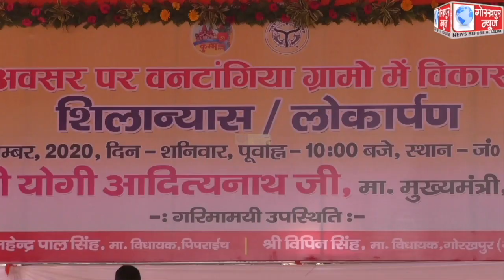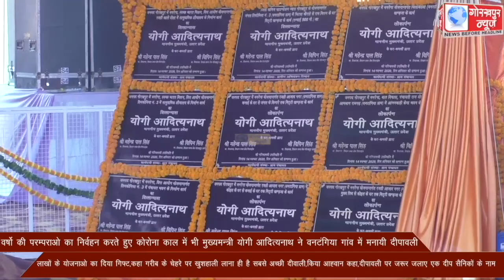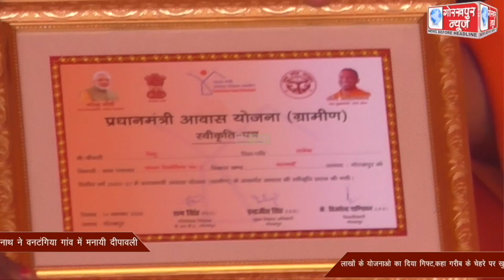परम्पराओ का निर्वहन करते हुए कोरोना काल में भी मुख्यमन्त्री योगी ने वनटंगिया गांव में मनायी दीपावली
वर्षो की परम्पराओ का निर्वहन करते हुए कोरोना काल में भी मुख्यमन्त्री योगी आदित्यनाथ ने वनटंगिया गांव में मनायी दीपावली,लाखो के योजनाओ का दिया गिफ्ट,कहा,गरीब के चेहरे पर खुशहाली लाना ही है सबसे अच्छी दीवाली, किया आह्वान, कहा, दीपावली पर जरूर जलाए एक दीप सैनिकों के नाम